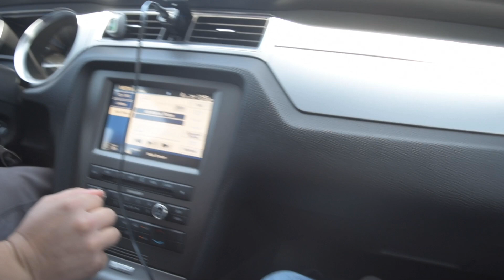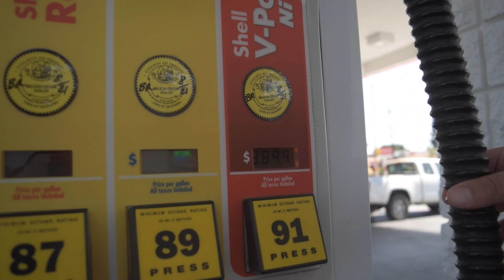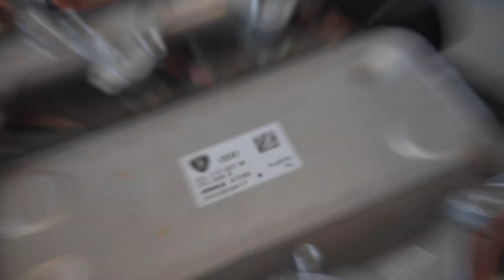GT 500 Owner Makes $2000 Purchase!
In this video we take the GT 500 to get some parts and actually drive the GT 500. I see a 2020 GT 500 in my future. What longtubes do you guys think I should get??